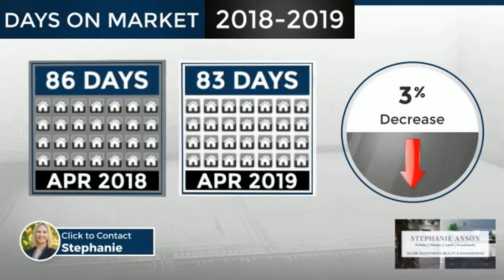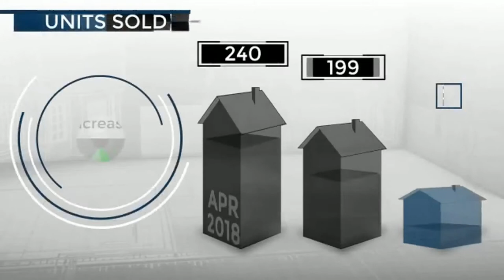Gainesville Real Estate Market Trends May 2019 | Stephanie Anson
Real Estate Market Report for This Month May 2019
Real Estate Market Statistics with Stephanie Anson
View the Report Now!
Gainesville FL Real Estate Market Report May 2019 with Charts & Graphs | Gainesville Real Estate Market Trends

View housing trends and statistics for the Gainesville FL area.  View charts, graphs, and video reviews. This report is updated monthly!

Stephanie Anson - Broker Associate with Secure Investments Realty
Over 15 years of experience in the real estate industry.